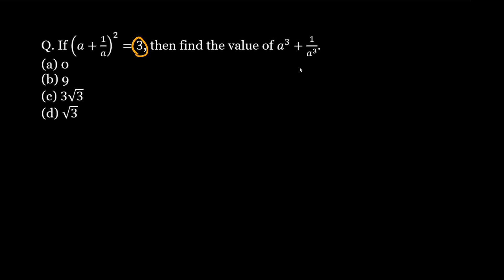(a+1/a)^2= 3 then a^3+1/a^3 = ?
(a+1/a)^2=root3 then a^3+1/a^3 = ?

In this video, we will solve an algebraic identity problem.
We will be using the identity: (a+b)^3 = a^3 + b^3 +3ab(a+b) .
This pattern is very frequently asked in junior math olympiads such as AMC 8/10/12.